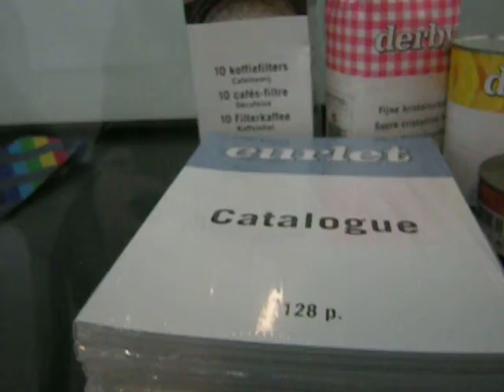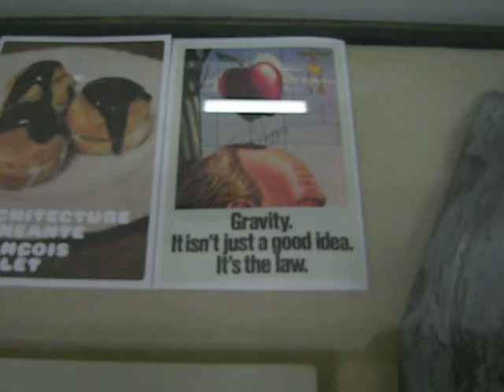Pop Art With A Prepper Sensibility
Artist:  François Curlet
Title of Retrospective for this Artist:  FUGU
Museum:  Le Palais de Tokyo, Paris, France (métro TROCADERO)

Videos and photos are permitted in this museum of modern and contemporary art, and there is no restriction on their private use.

My most recent art and writing appear in the FREAK WAVE series of books.  For a general idea of my main themes, my works are discussed and some are shown in MODERN WOMEN, published by The Museum of Modern Art in New York City (2010), and I am there under my maiden name, Lisa Baumgardner.  In 2013, I've been on the radio for FRANCE CULTURE at Radio France in Paris with journalist Céline du Chené.

The overall theme for the many shows running simultaneously at Le Palais de Tokyo currently (early 2013) is SOLEIL FROID.  I made several clips of François Curlet's retrospective here, and they have been posted online.  This group of his works, which tend to involve ordinary objects, reminded me of the world of prepping.